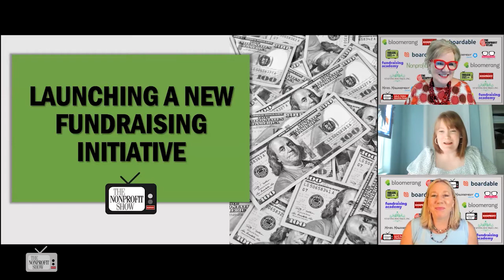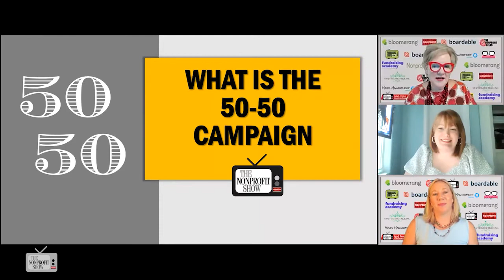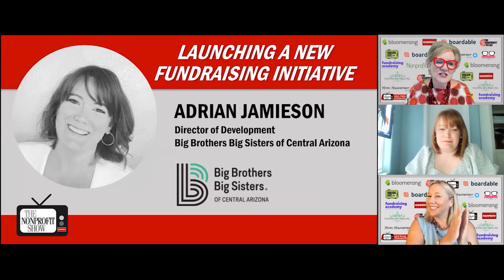NPO Fundraising With 50/50 Raffles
From Big Brothers Big Sisters our Guest explains how their Chapter rethought their fundraising by humanizing the experience, plus great insight on how to conduct a 50/50 Raffle!